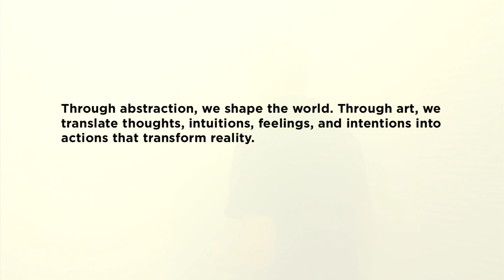Olafur Eliasson, 2014 Recipient of the Eugene McDermott Award in the Arts at MIT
Olafur Eliasson is the recipient of the 2014 Eugene McDermott Award in the Arts at MIT, presented by the Council for the Arts at MIT. Renowned for the multi-faceted practices of his studio in Berlin, Eliasson creates ambitious public art projects, large scale installations and a distinctive art and social business enterprise -- Little Sun, a solar-powered lamp that is "a work of art that works in life". Above all, Eliasson's creative practice reveals that art shapes life in a way that transforms reality.